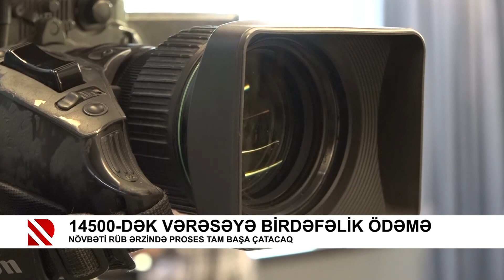14500-dək vərəsəyə birdəfəlik ödəmə